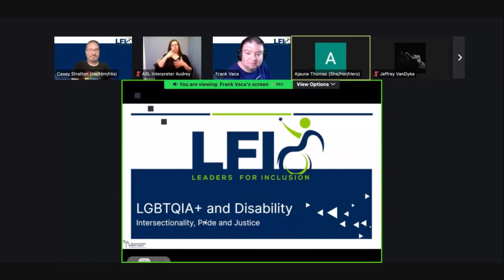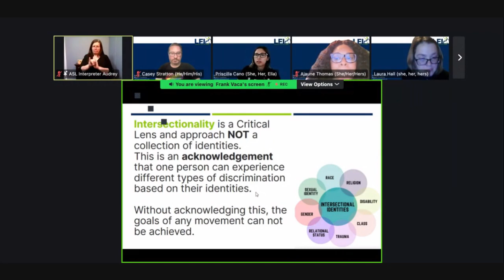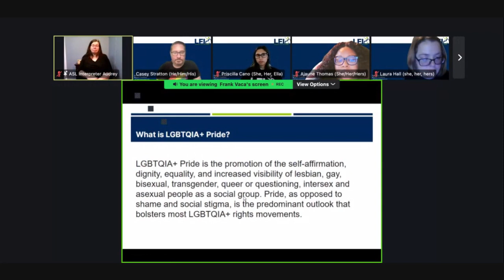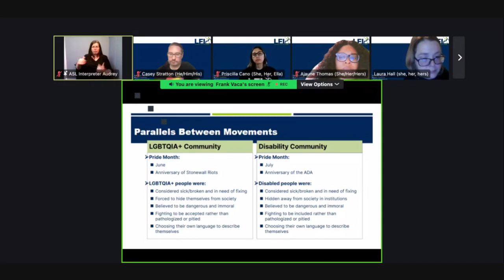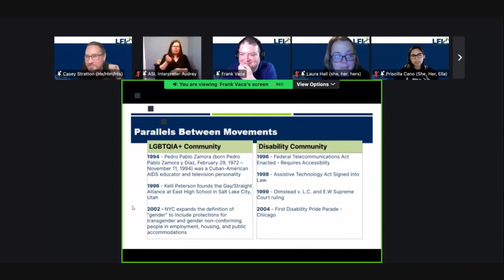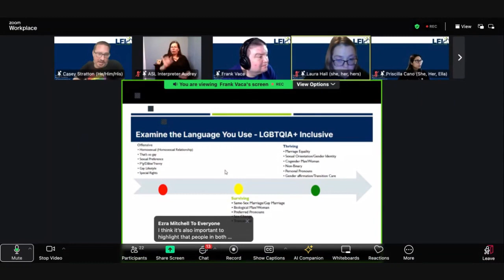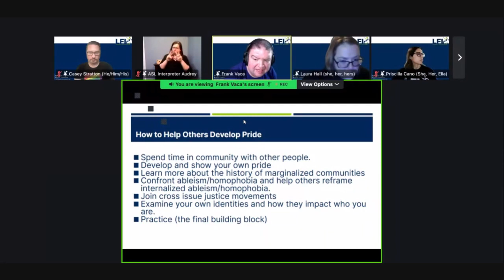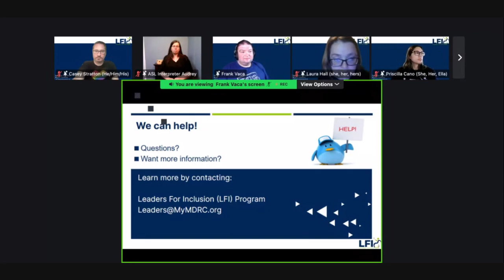Intersections of Disability and LGBTQIA+ Movements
Join the LFI Team for Intersections of Disability and LGBTQIA+ Movements Training!
In this engaging virtual session, we will delve into the shared histories and advocacy of the disability and LGBTQIA movements. We'll explore their common struggles for rights and recognition, the concept of intersectionality, and celebrate queer disabled leaders who have championed social justice and inclusivity. This session aims to deepen our understanding of these interconnected movements and the importance of solidarity across marginalized communities.